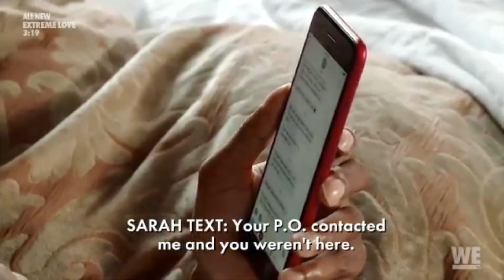Megan Cries So Much Love After Lockup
Megan Cries So Much Love After Lockup Megan And Michael

(credits: IronLobsterBoi, dm for credit)

Amazon wishlist: